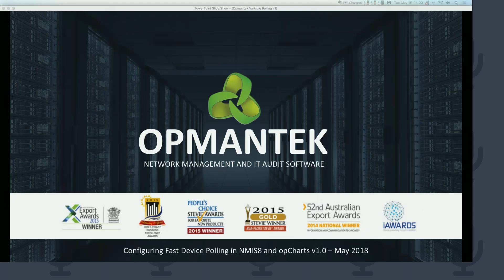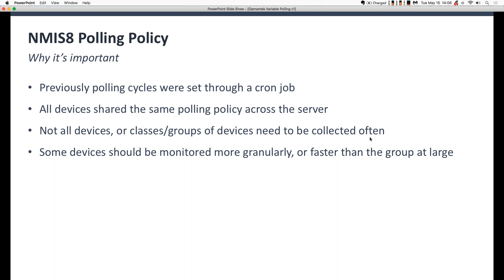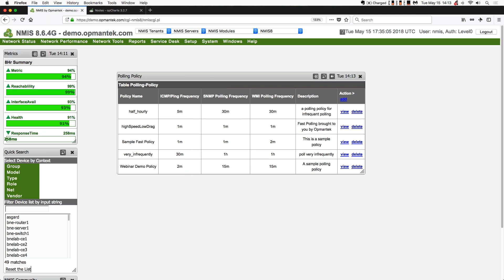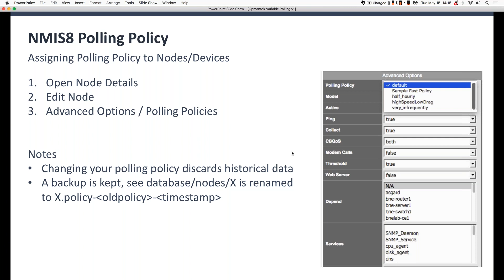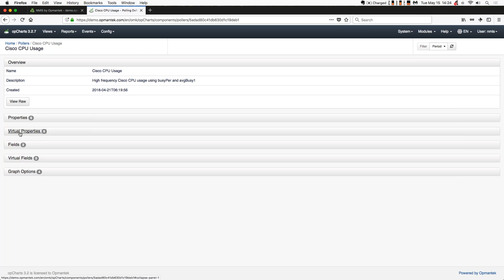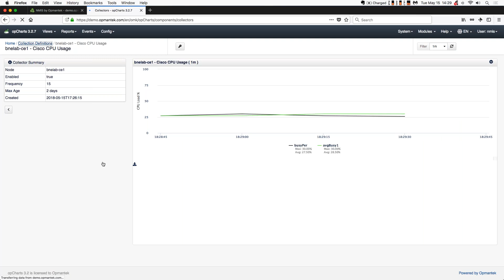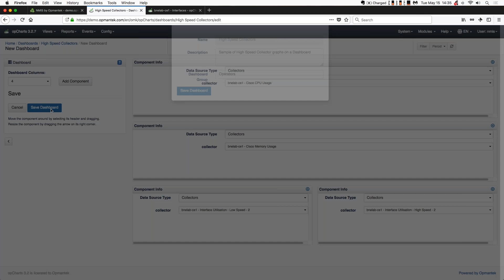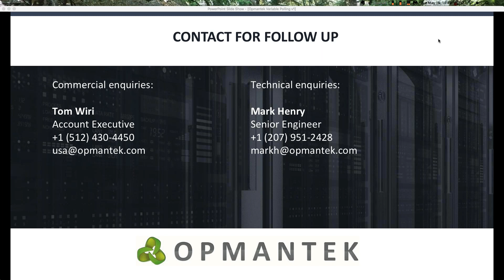Webinar Configuring Fast Device Polling in NMIS8 & opCharts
Opmantek has introduced flexible Polling Policies with the release of NMIS 8.6.4g. Join us for this 45-minute session while we see how to implement this exciting new feature:

How the Polling Policy works and when you might use it
How to create and assign a Polling Policy to a device
How Opmantek’s opCharts Collection and Polling Definitions enhance NMIS’ Polling Policy